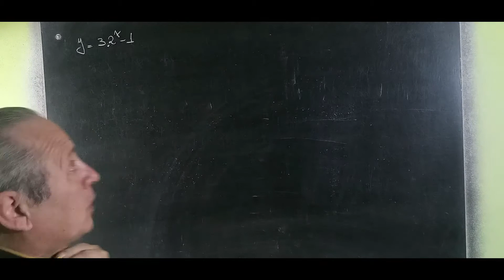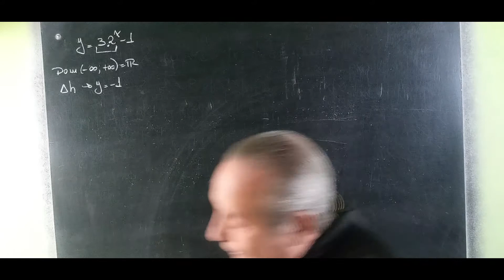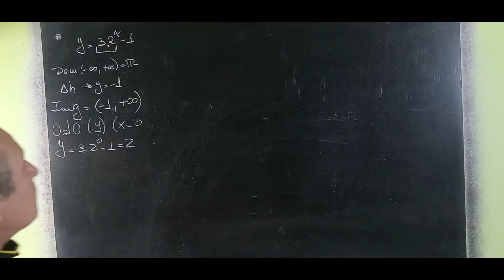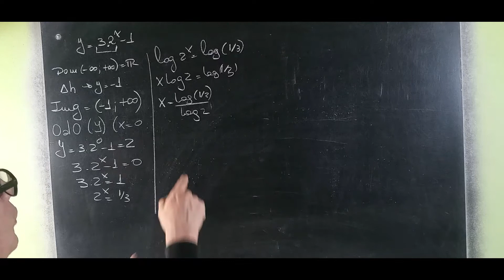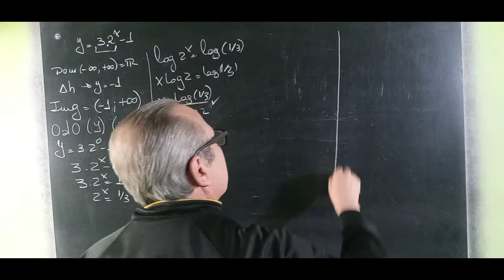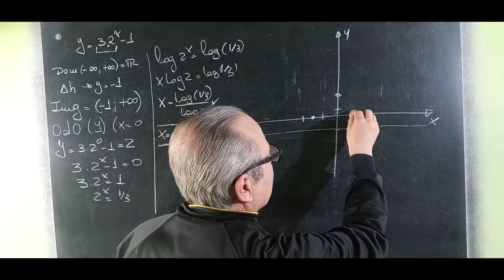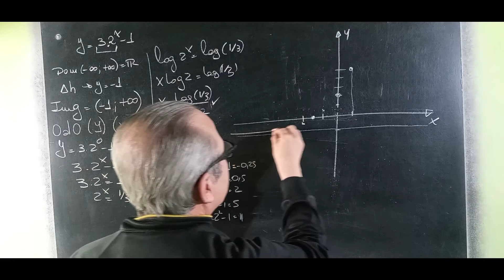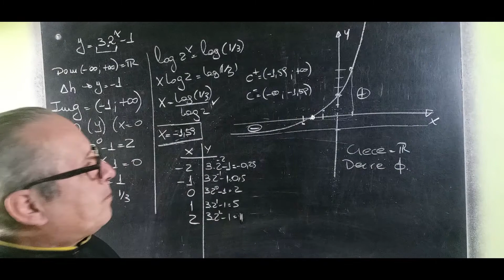Función Exponencial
Función Exponencial@RicardoJara277